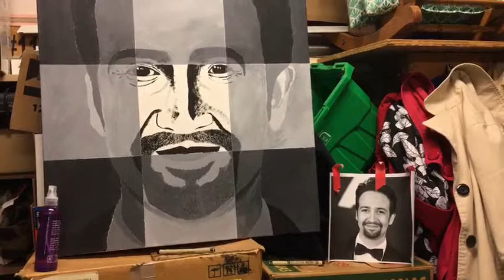Painting a portrait in two days | 52in18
52 vlogs in 2018
Week 22
Songs:
“When You Wish Upon A Star (from “Pinocchio”)” by Glenn Miller and his Orchestra & Ray Eberle
“When You Wish Upon A Star” by Dave Brubeck